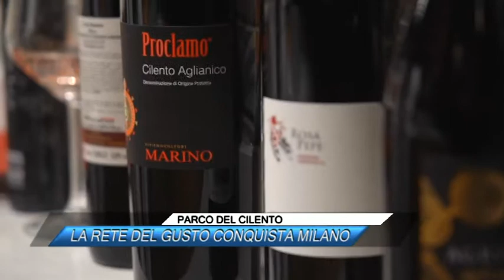PARCO DEL CILENTO, LA RETE DEL GUSTO CONQUISTA MILANO